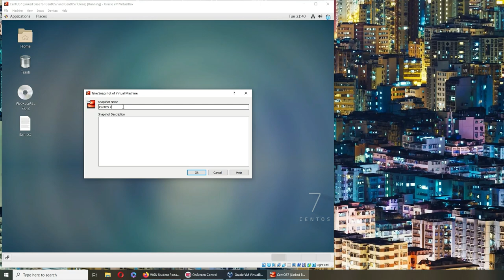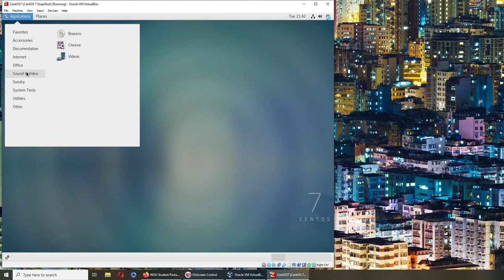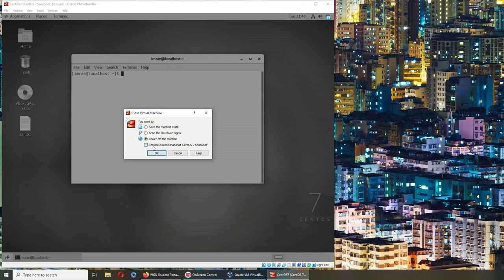How to take a SnapShot of a Virtual Machine in Virtual Box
Taking a snapshot of a virtual machine in VirtualBox is a straightforward process. A snapshot captures the state of the VM at the time the snapshot was taken. Here's how to do it:

    Open VirtualBox and select the VM for which you want to take a snapshot.

    Start the VM. Please note that you can take a snapshot of the VM while it's running or while it's in a powered off state.

    Once the VM is in the state that you want to capture, go to the top menu, and select Machine  Take Snapshot.

    You will be prompted to give the snapshot a name and description. The name could be anything that helps you identify the snapshot later. The description field can be used to note down any specific details about the state of the VM.

    After providing a name and optional description, click OK.

The snapshot will be taken and stored. You can view and manage your snapshots by clicking the Snapshots button (next to Details and Logs) in the top-right corner of the main VirtualBox window.

Remember, taking a snapshot does consume some disk space, as it needs to store the information about the VM's state and changes since the snapshot.